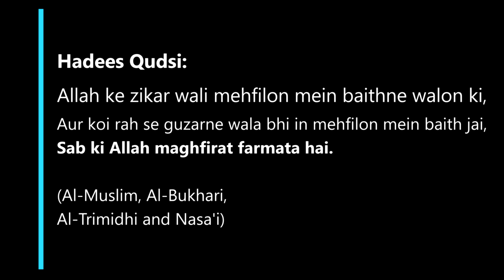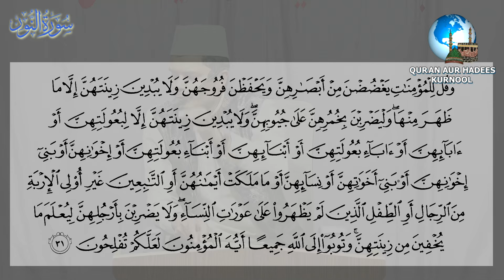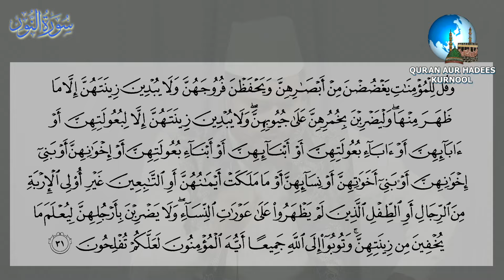Tafseer E Quran 2024 Para 18 By Abdul Ghaffar Salaf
Moulana Abdul Ghaffar Salafi ko Masjid E Gounda Committee Kurnool Walon Ne Bayan Karne Ki Dawat Di. Shaik Ne Masjid E Gounda, Kurnool Mein Unwan " Tafseer E Quraan Para 18 " Par Bayan Diya. Allah Hum Sab Ko Es Bayan Se Faida Uthane Wala Banaye, Ameen Aur Shaik Ko Es Ka Bharpur Ajr Ata Kare Ameen. Quran_Aur_Hadees_Kurnool Abdul_Ghaffar_Salafi Islam Islamic_Bayan Islamic_Video Deen_Islam Ahle_Hadees Urdu Bayan

00:00  -  Introduction
02:28  -  Kamiyabi Kya Hai
04:44  -  Eeman Wale Aur Namaz Jhushu Se Padhne Wale
09:02  -  Bekar Kamon Se Bachte Hain
11:41  -  Zakat Dete Hain
15:51  -  Amanat Ko Para Pora Ada Krte Hain
18:22  -  Namazo Ki Hifazat Karte Hain
21:07  -  Allah Ke Khaas Bandon Ko Hukum Aur Unka Amal
28:16  -  Maot Ke Bad Bhi Khawhish
31:13  -  Qayamat Mein Kaun Kamiyab Aur Kaun Nahin
37:18  -  Badkaari Ki Saza
46:09  -  Eifk Wala Waqiyah
53:41  -  Zina Se Bachne Ka Elaaj